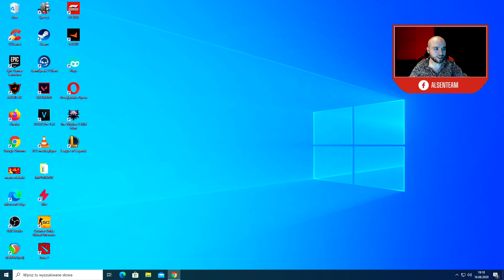OTWIERAM 10 PACZEK Z IKONĄ OPTIMUS! | FIFA 20 ULTIMATE TEAM